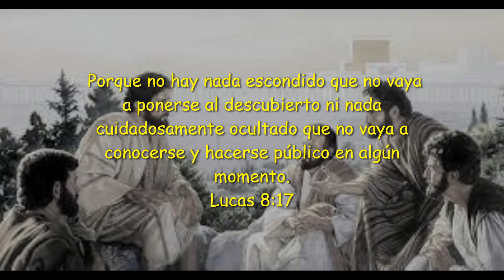LA REVELACIÓN DE LOS GIGANTES DENTRO DE ROCAS SERÁ EL PRINCIPIO DEL ARMAGEDÓN